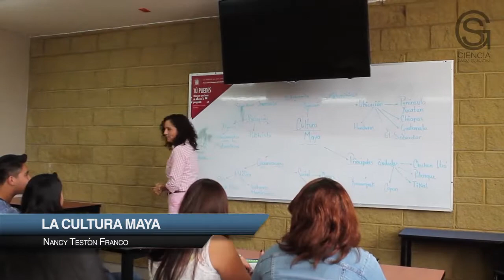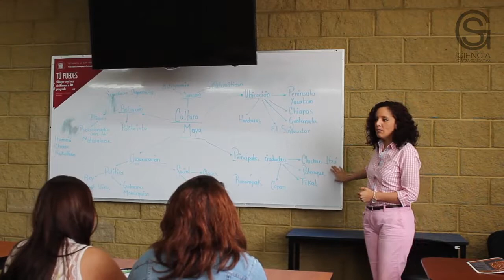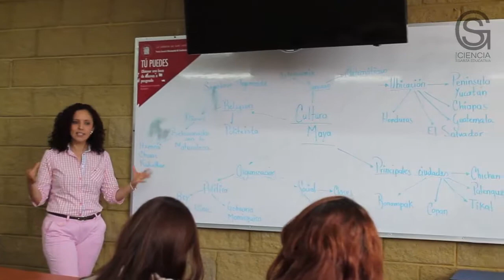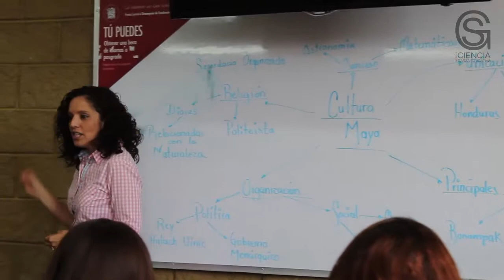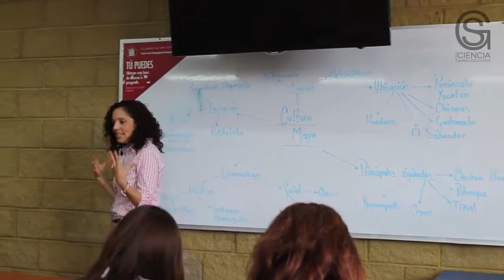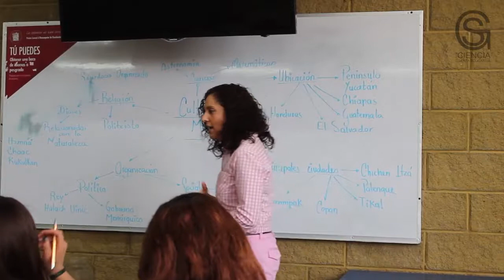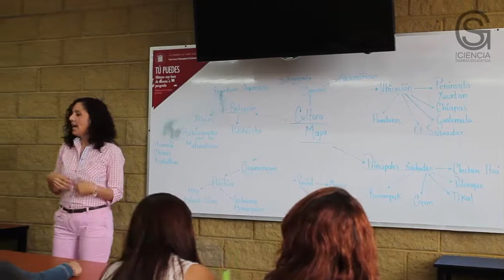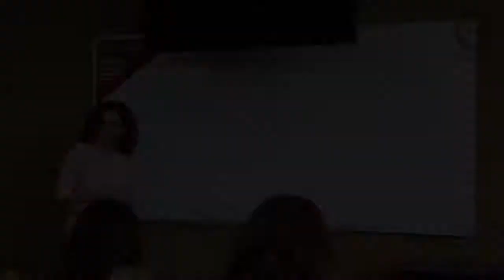La Cultura Maya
Instituto de Ciencias Económico Administrativas

Resumen:

La asignatura de turismo cultural es una de las básicas de la Licenciatura en Turismo. En ella se muestra al estudiante la importancia de la cultura como atractivo turístico y algunas culturas antiguas como ejemplo de vestigios de pueblos que han heredado un legado apto para visitar y aprovechar en el sector turístico.

Objetivo general:

Al finalizar el programa el estudiante conocerá los conceptos y las culturas más importantes de México, Sudamérica y Egipto que forman parte del turismo cultural mundial con la finalidad de ejemplificar y aplicar la promoción turística de lugares con potencial.

Pre-requisitos o conocimientos previos:

El estudiante deberá tener conceptos mínimos de turismo como definiciones de Turismo, Turista, excursionista, cultura entre otras.